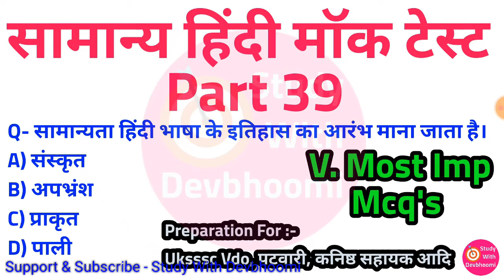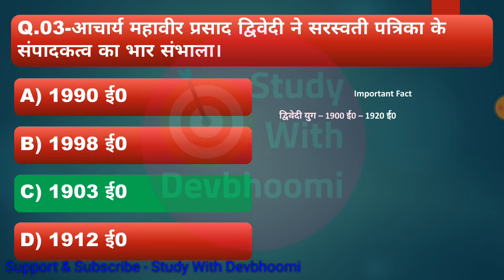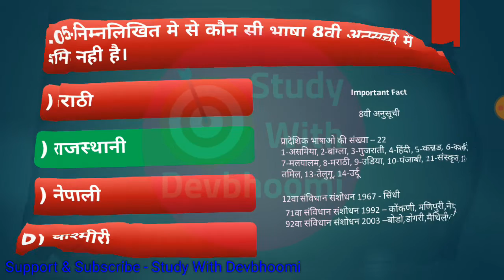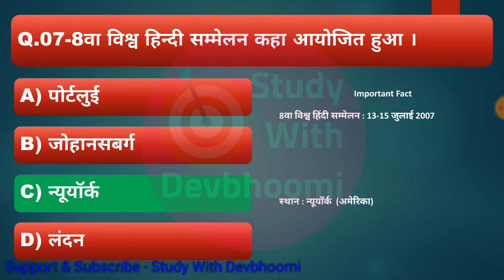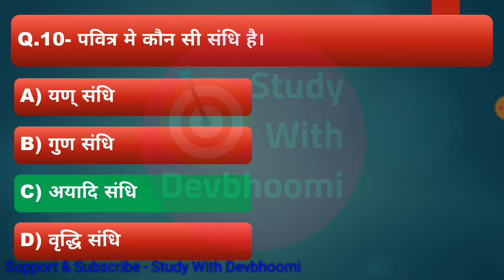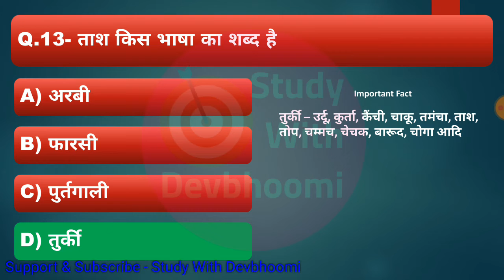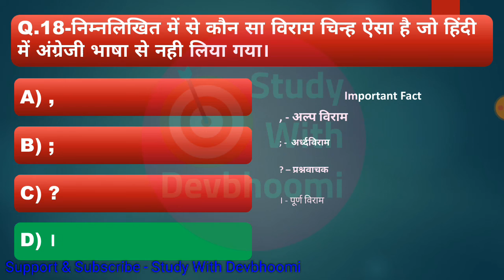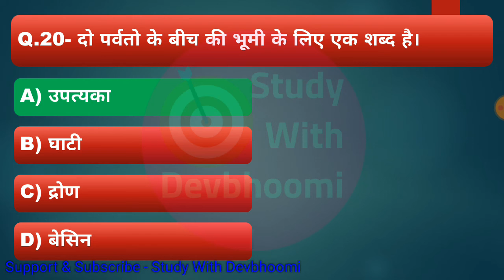Samanya Hindi Mock Test | Part 39 | सामान्य हिन्दी माॅक टेस्ट | Uksssc Vdo | Study With Devbhoomi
Hello Lovely Peoples

.Pdf/E-books.